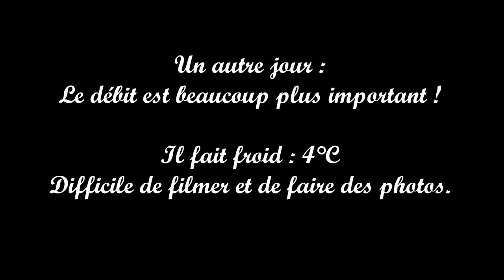Rando et pêche Sept 2015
Rando et pêche le long d'un gave.
Septembre 2015